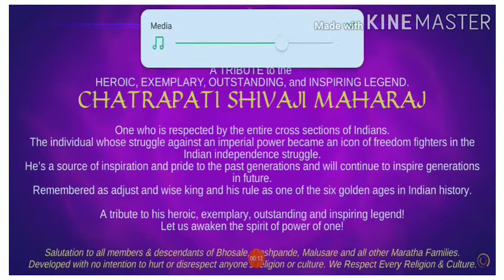Best Indian Game|Adventure#fast